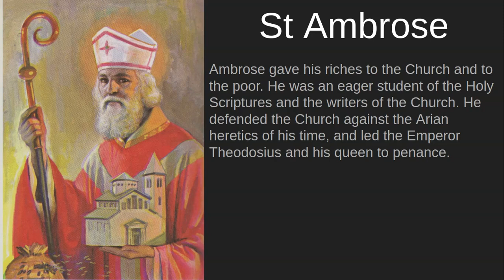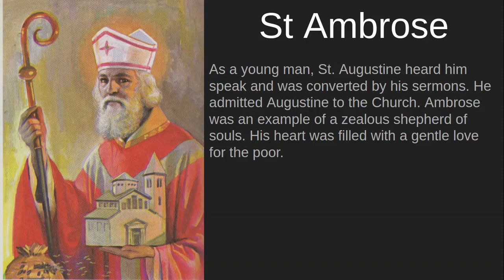St Ambrose Biography and Prayer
Taken directly from
The Picture Book of Saints Saint Joseph Edition